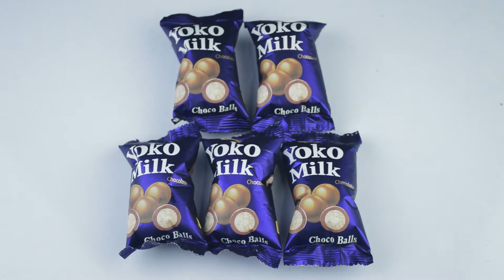Milk Choco Balls | Satisfying Video | Yummy & Tasty | Choco Balls With Chocolate Cream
The Unboxing videos of candy, chocolate are fun to watch & it really Satisfying.

  Boo Boo Yummy 😀